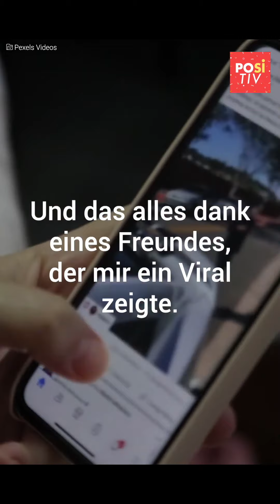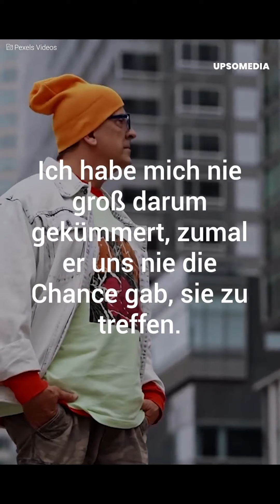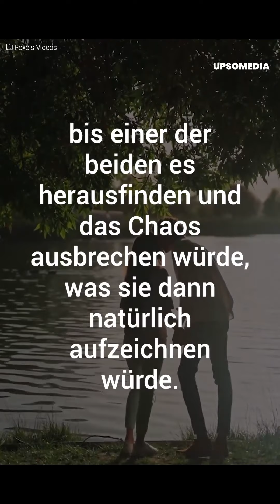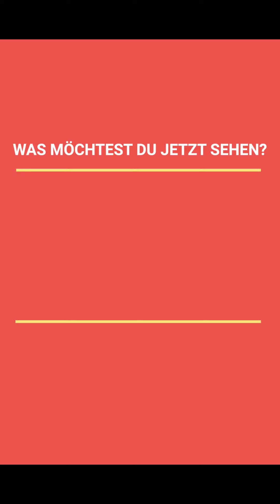Der andere Mann meiner Freundin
Ein Mann findet durch ein virales Video heraus, wer der Liebhaber seiner Freundin ist.